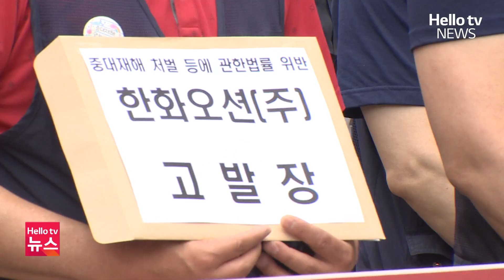금속노조 경남지부 "한화오션 중대재해 반복 강력 규탄"ㅣ#헬로tv뉴스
전국금속노조 경남지부가 중대재해가 연이어 발생한 한화오션을 규탄했습니다.
경남지부는 오늘(17일) 고용노동부 창원지청 앞에서 기자회견을 열고, "지난해 3월부터 10개월 동안 한화오션에서 3건의 중대재해가 발생했다"며 사과와 재발 방지를 요구했습니다.